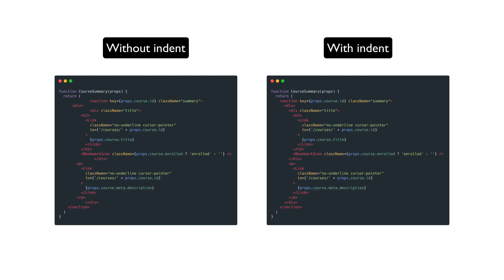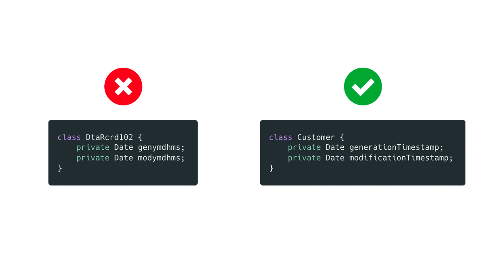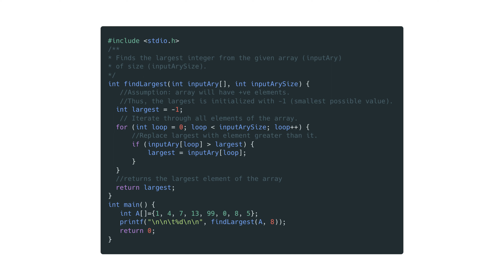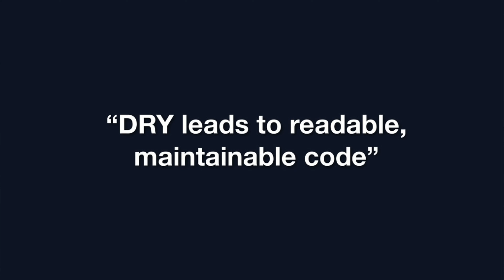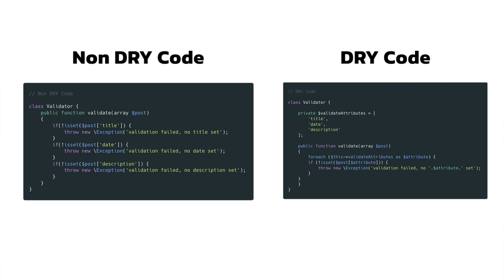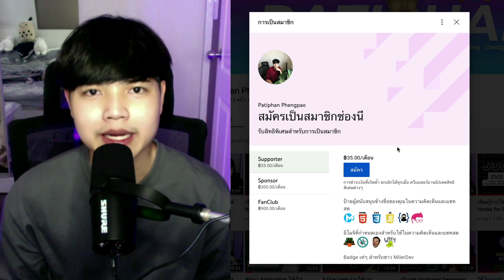Coding Best Practices สำหรับโปรแกรมเมอร์ 👨‍💻💯